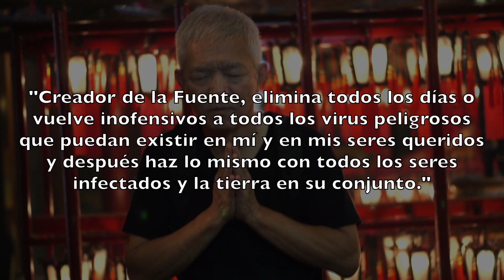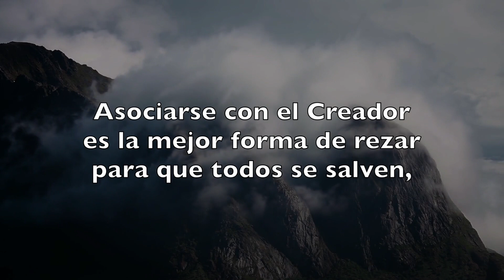¿Hay seguridad en contra del coronavirus?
GetWisdom.com

Oración para el CoronaVirus

"Fuente Creadora de Todo lo que Es,
elimina o vuelve inofensivos, cada día,
a todos los Virus peligrosos que puedan
estar en mi, y aplica esta oración
una y otra vez, según sea necesario,
para ayudar a todos los seres infectados
y a todo el planeta Tierra, para mantener
a todos a salvo, y restaurar el bienestar
de los afligidos."

All support is very much appreciated and allows me to stay on message and keep my channel ad-free and without the stress of expenses. You can also purchase one of my original Giclee prints of my paintings